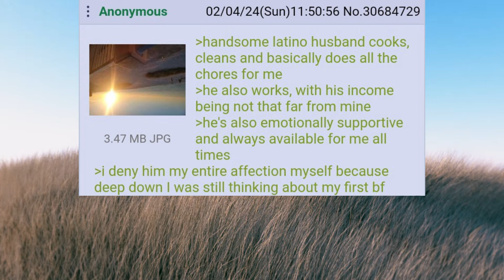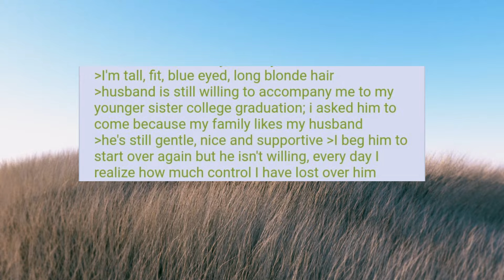This post was written by a 5foot1 latino - 4chan greentext stories